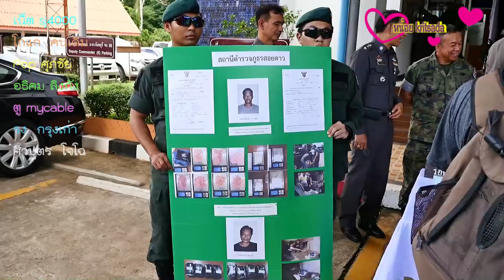แถลงข่าวจับยาเสพติดลอร์ดใหญ่ที่สุดของจันทบุรี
ตำรวจภูธร จันทบุรี รวบ 2 หนุ่มระยอง ลอบปล่อยยาบ้า-ไอซ์ ค่ากว่า 2.5 ล้านบาท สนองนโยบายกวาดล้างฯ สำนักงานตำรวจแห่งชาติ ห้วงแรก
ที่กองบังคับการตำรวจภูธร จ.จันทบุรี นายวิทูรัช ศรีนาม ผวจ.จันทบุรี ,พล.ต.ต.จรัล จิตเจือจุน ผบก.ภ.จ.จันทบุรี ,ผู้แทน กอ.รมน.จ.จันทบุรี,ผู้แทน มทบ.ที่ 19,พ.ต.อ.นาวิน ธีระวิทย์ ผกก.สภ.สอยดาว,พร้อมตำรวจชุดสืบสวน ร่วมกันแถลงผลการจับกุมคดียาเสพติดในพื้นที่ สภ.สอยดาว จ.จันทบุรี มูลค่ากว่า 2.5 ล้านบาท ตามนโยบายระดมกวาดล้างยาเสพติดและอาชญากรรมในพื้นที่รับผิดชอบ ห้วงแรก ตั้งแต่วันที่ 6-15 กันยายน 2560 ของสำนักงานตำรวจแห่งชาติ
พล.ต.ต.จรัล จิตเจือจุน ผบก.ภ.จ.จันทบุรี เปิดเผยว่า ตามคำสั่งผู้บังคับบัญชา ในช่วงระดมกวาดล้างในระหว่างวันที่ 6-15 กันยายน ภายใต้การอำนวยการของ พ.ต.อ.นาวิน ธีระวิทย์ ผกก.สภ.สอยดาว โดยชุดตำรวจสืบสวน,จนท.ร้อย ตชด 114,ตำรวจ สภ.เขาชะเมา,ตำรวจ สภ.แกลง จ.ระยอง เมื่อวันที่ 6 กันยายน เวลาประมาณ 13.30 น.ได้ทำการจับกุมตัว นายนิรวัฒน์หรือ “นก“สุขสุด อายุ 34 ปี อยู่บ้านเลขที่ 121 ถ.ตากสินมหาราช ต.ท่าประดู่ อ.เมือง จ.ระยอง ในฐานะความผิดฐาน มียาเสพติดให้โทษประเภท 1 (ยาบ้า)ไว้ในครอบครองเพื่อจำหน่าย และมียาเสพติดให้โทษประเภท 1 (ไอซ์) ไว้ในการครอบครองเพื่อจำหน่ายโดยผิดกฎหมาย ได้ที่บริเวณปากซอย 76 ม.24 ต.ทับช้าง อ.สอยดาว จ.จันทบุรี พร้อมตรวจยึดของกลาง เป็นยาบ้า จำนวน 7 ถุง รวม 1,404 เม็ด และ ไอซ์ จำนวน 4 ถุงเล็ก น้ำหนัก 88.54 กรัม รถยนต์กระบะอีซูซุ หมายเลขทะเบียน บย 233 ลพบุรี ต่อมา จนท.ชุดจับกุม ได้ทำการขยายผลจนสามารถจับกุมตัว นายสุนทร หรือ “ทอน”คติ อายุ 44 ปี ได้ที่บ้านพักเลขที่ 146 ม.6 ต.ชำฆ้อ อ.เขาชะเมา จ.ระยอง พร้อมของกลาง ยาบ้า จำนวน 17 มัด รวมยาบ้า 34,000 เม็ด โทรศัพท์มือถือ 1 เครื่อง จึงได้ควบคุมตัวมาสอบสวนที่ สภ.สอยดาว
จากการตรวจสอบข้อมูลของสำนักงานตำรวจแห่งชาติ ผู้ต้องหารายแรก นายนิรวัฒน์หรือ “นก“สุขสุด มีหมายจับของ สภ.สอยดาว ตามหมายจับศาล จ.จันทบุรี ที่ 112/2557 ลงวันที่ 23 เมษายน 2557 ข้อหา เสพยาเสพติดให้โทษประเภท 1 (ยาบ้า)โดยผิดกฎหมาย และหมายจับของ สภ.แกลง จ.ระยอง ตามหมายจับของศาล จ.ระยองที่ 1437/2551 ลงวันที่ 15 ธันวาคม 2551 ข้อหาลักทรัพย์ของผู้อื่นในเวลากลางคืน ซึ่ง จนท.ตำรวจ สภ.สอยดาว จึงได้ทำการจับกุมเพื่อดำเนินการส่วนที่เกี่ยวข้องต่อไป
พล.ต.ต.จรัล เผยอีกว่า อย่างไรก็ตาม ในห้วงตั้งแต่วันที่ 6-15 กันยายน นี้ ตำรวจภูธร จ.จันทบุรี จะดำเนินการระดมกวาดล้างยาเสพติด และหมายจับคดีค้างเก่า และอาชญากรรมทุกประเภทในเขตพื้นที่รับผิดชอบอย่างเคร่งครัด ซึ่งการจับกุมในคดียาเสพติด ในห้วงการกวาดล้างนี้ ถือเป็นคดีแรกที่มียาเสพติดไว้ในครอบครองเพื่อจำหน่าย ให้กับคนในพื้นที่ จ.จันทบุรี และ จ.ระยอง และมีมูลค่ามากกว่า 2.5 ล้านบาท